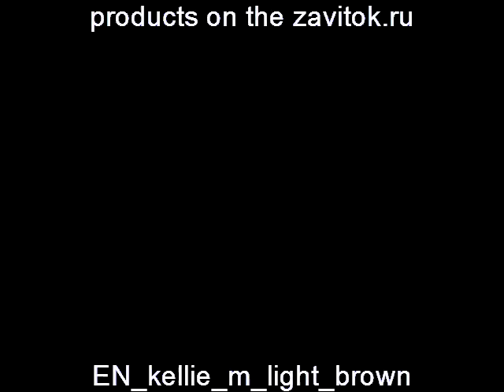EN kellie m light brown